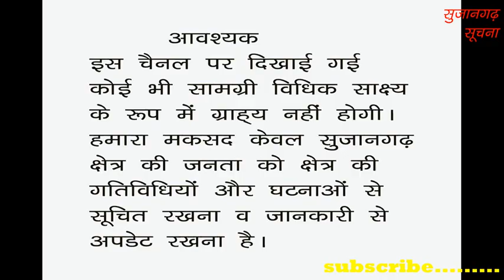सुजानगढ पत्रकार संघ ने किसको श्रद्धांजली दी?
सुजानगढ पत्रकार संघ ने किसको श्रद्धांजली दी? देखिये सुजानगढ़ सूचना पर